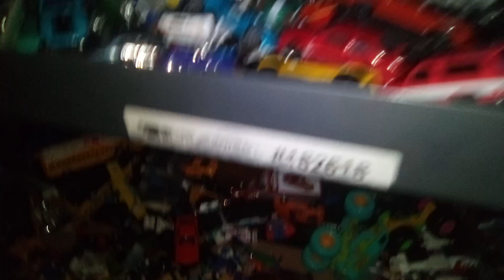My Hot Wheels collection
request by everyone what do you think guys from My Hot Wheels collection let me know comments no negative comments allowed